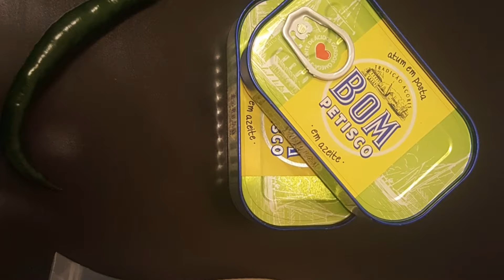A Quick dinner Tuna Rice Ball with Chilli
Try this at home guy's very easy and you will enjoy while doing this hehehe lablab to all out there .  Keep safe Todos!!!